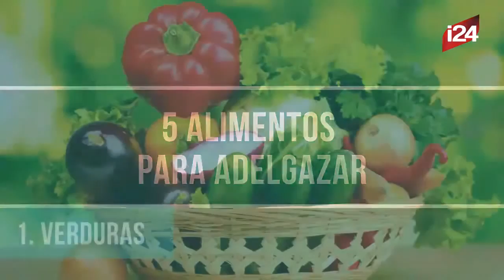5 Alimentos para adelgazar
Adelgazar es prioridad, bajar de peso es necesidad si queremos mantener una vida saludable, con mucha energía y sin inconvenientes mayores que conllevan el sobrepeso o la obesidad. Recurrir a la alimentación y el ejercicio es la mejor opción que puedes elegir si quieres obtener resultados efectivos. Si quieres tener un buen cuerpo, una mente sana y una vida saludable, te recomendaremos estos 5 alimentos para adelgazar. Incorpóralos en tu dieta y ¡verás los resultados!